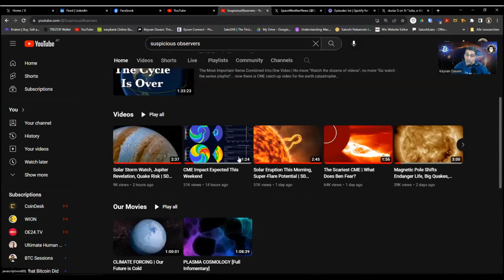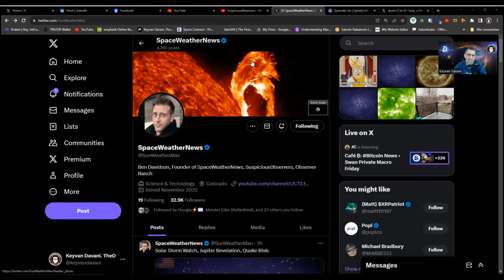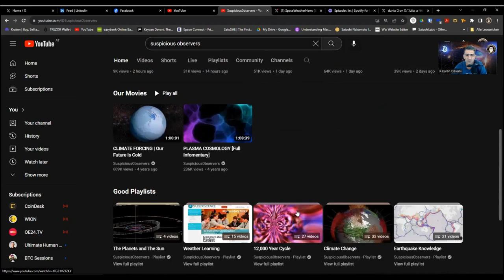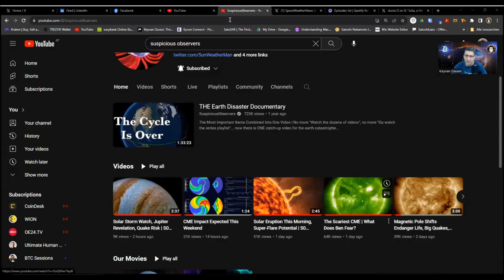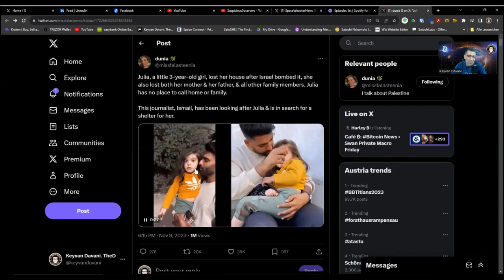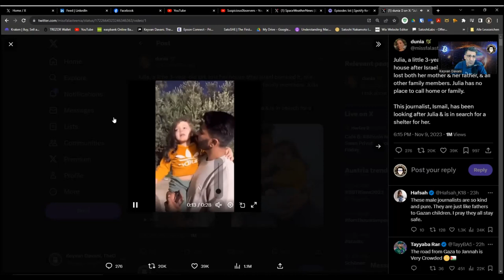CAN THE POWER OF BITCOIN SAVE HUMANITY FROM THE EARTH DISASTER CYCLES?